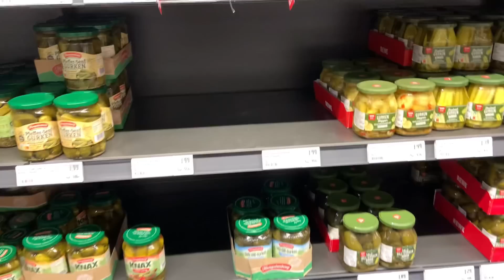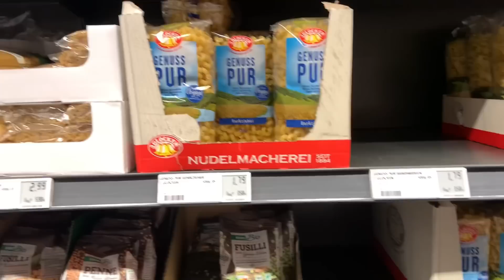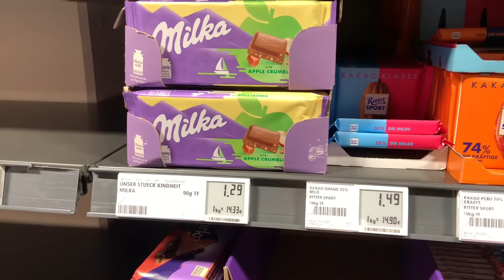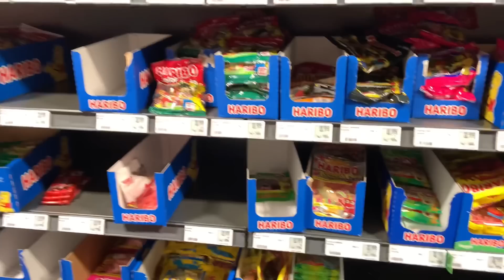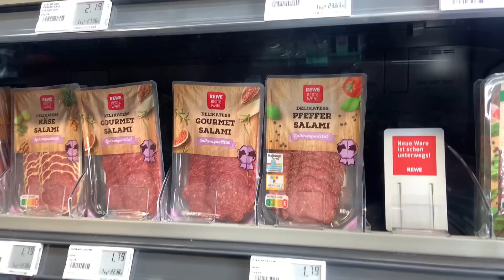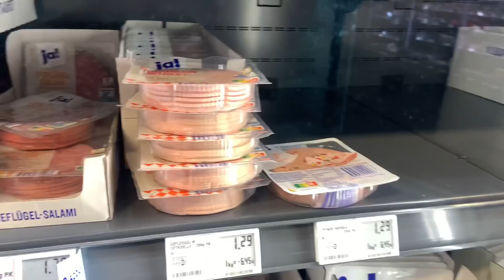SUPERMERCADO COM PRATELEIRAS VAZIAS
ELAS FICARAM CHOCADAS!
Turistas na Alemanha!
O que está acontecendo nos Supermercados da Alemanha?

Oi pessoal!

Um vídeo bem espontâneo para mostrar o que nos aconteceu!

A crise chegou na Alemanha!

O que acontece aqui na Alemanha afeta o mundo!

Temos um grupo de bate papo!